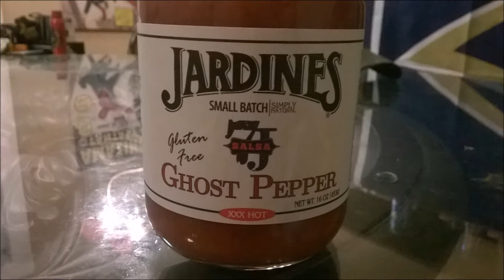Ghost Pepper Salsa - Challenge 22 (You Gonna Eat That?)